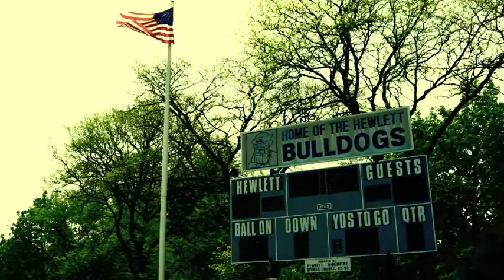my first photomotion. 587 photos.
i decided to try something new with still photos but a video. taken with my canon SD900. not a great camera but good enough for now. 587 photos. music is Mea Blóanasir by Sigur Rós.